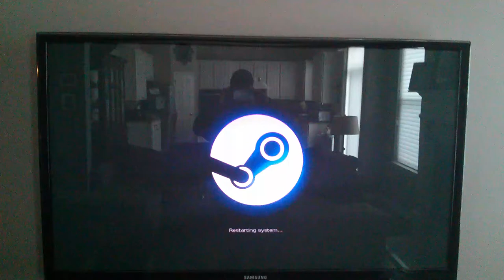Weird SteamOS boot up screen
I can't reproduce this, but it happened twice, I was able to capture it on video the 2nd time. My steam went red and upside down!